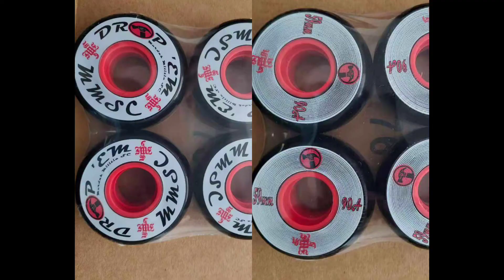Murdah Militia Wheel Drop (2021) - rollernews.com